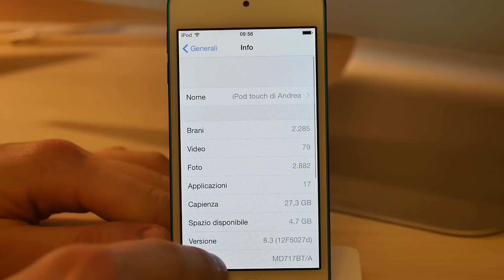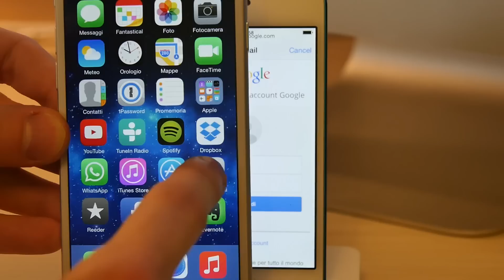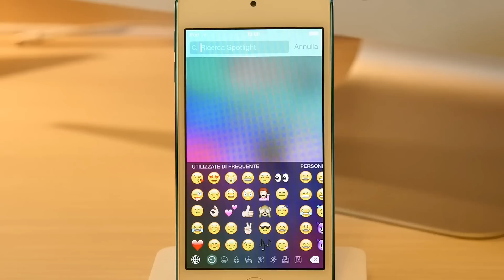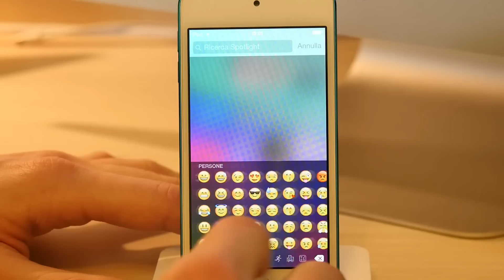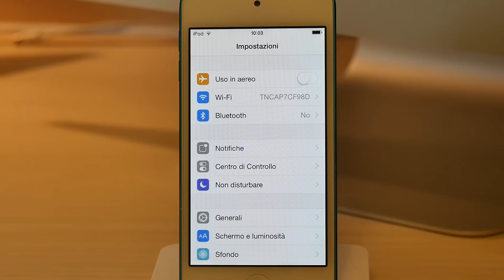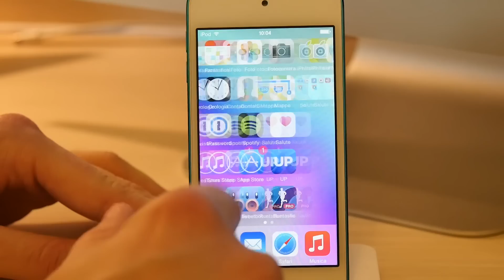iOS 8.3 beta 1: tutte le novità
Ecco tutte le novità di iOS 8.3 beta 1 per iPhone, iPad e iPod.